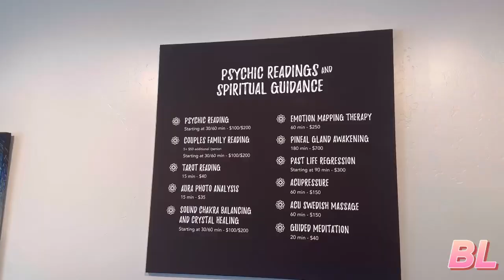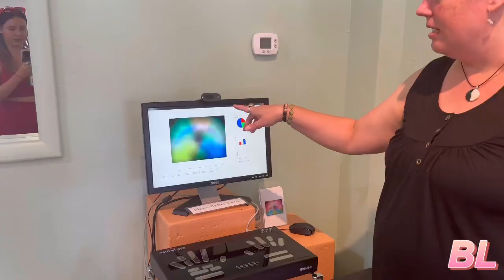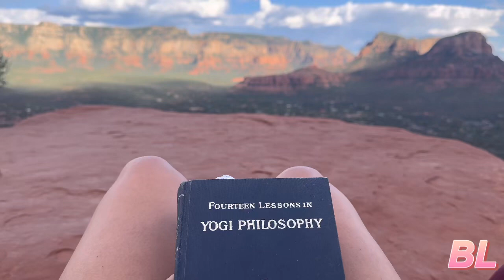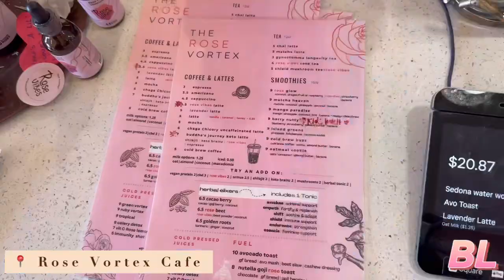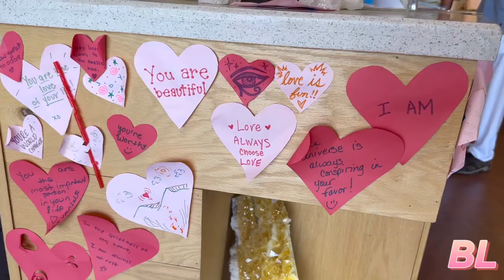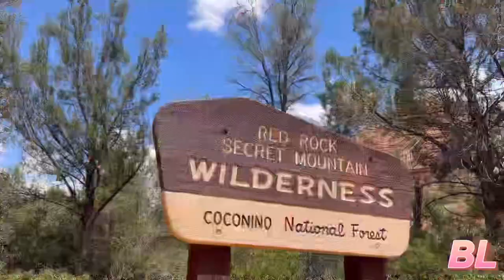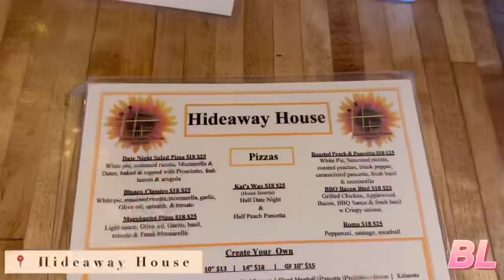TRAVEL VLOG: I WENT TO SEDONA, ARIZONA (hikes + vortexes + aura reading)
In this vlog I spent some time in Sedona, Arizona!! Sedona is known to be a spiritual and healing hub. Sedona has around 7 energy vortexes, which are specific locations on Earth that contain higher levels of energy. Each vortex has a different frequency of energy that can make you feel connected in unique ways. In this vlog we visited these energy vortexes, hiked a bunch, and explored down town Sedona.

✩LOCATIONS✩
Sedona, Arizona
- Chapel of the Holy Cross (Vortex)
- Bell Rock Climb (Vortex)
- Sedona Healing Arts
- Airport View Trail (Vortex)
- Rose Vortex Cafe
- Boynton Canyon Trail (Vortex)
- Hideaway House

✩MUSIC✩
Hopeful - VLLO
In the mirror - VLLO
Cozy Night - VLLO

✩CHAPTERS✩
0:00 Intro
2:45 Chapel of the Holy Cross Vortex
3:36 Bell Rock Vortex
4:32 Sedona Healing Arts
4:39 Chakra Testing
5:03 Aura Photos
7:57 Airport View Trail
9:36 Day 1 Recap
10:45 Rose Vortex Cafe
12:21 Boynton Canyon Trail
13:46 Cathedral Rock Trail
15:00 Dinner in Sedona
15:27 Airport Overlook
16:05 Heading Home